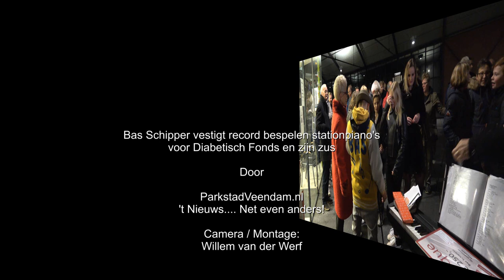Bas Schipper vestigt record bespelen voor Diabetisch Fonds en zijn zus